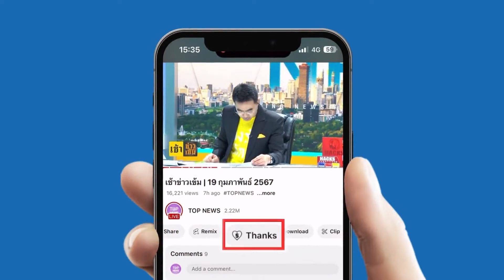"สหรัฐ" มองข้ามหัว "เนทันยาฮู" เจรจาตรงกับ "ฮามาส" | TOPUPDATE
"สหรัฐ"มองข้าม"อิสราเอล" อาจเจรจากับ"ฮามาส"เองให้ปล่อยตัวประกัน"ชาวอเมริกัน"  ขณะ "อิสราเอล-ฮามาส" ยอมรับข้อตกลงหยุดยิงตามมติ"ยูเอ็น" 14 ชาติ  ด้าน "รัสเซีย" งดออกเสียง